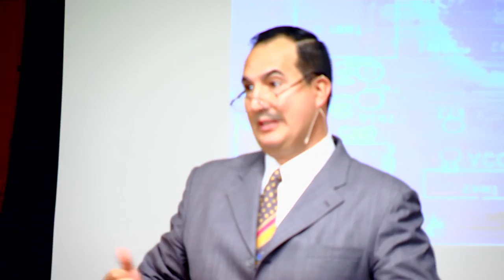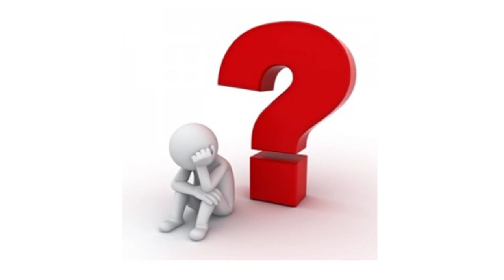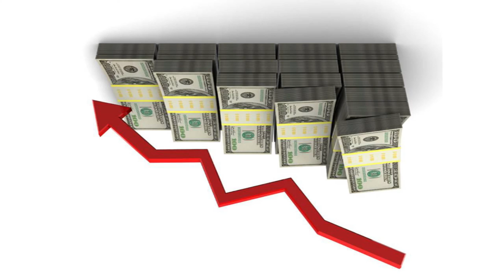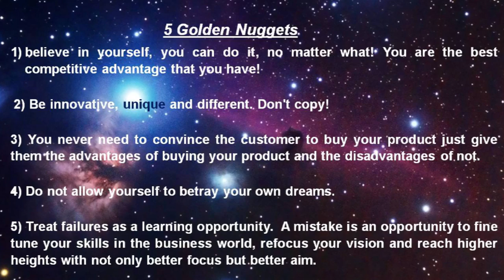2016 Fall Business Lecture - Rogelio Franco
Rogelio Franco has served as a multidisciplinary businessman and entrepreneur for over 30 years. His startup portfolio includes technology retail sales, international business, investment firms, and marketing / management consulting companies.

As an active member of the Hispanic community, Rogelio has hosted television shows on several Spanish speaking channels, including the popular Telemundo.

Rogelio Franco currently serves Salt Lake Community College as a member of the Career & Technical Education Advisory Committee and Business PAC. In his spare time, he enjoys coaching Skyline High School students in Business Language Competitions